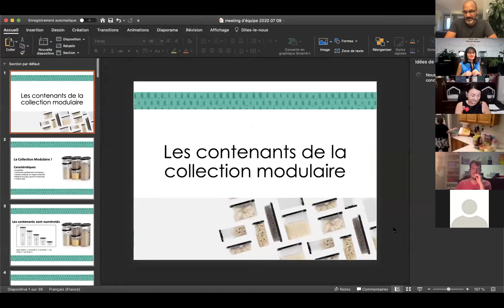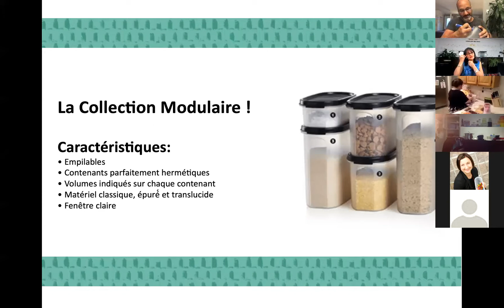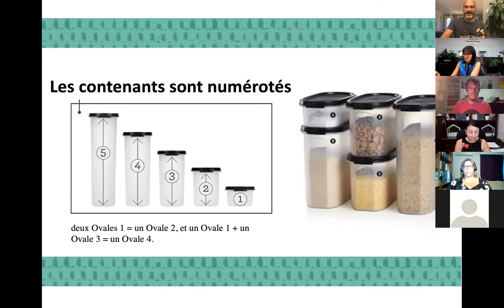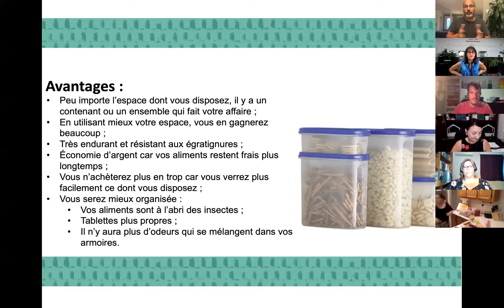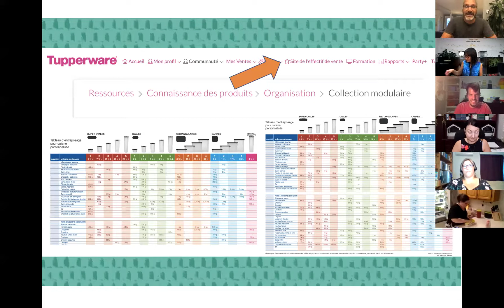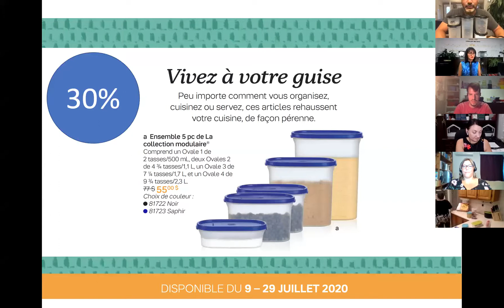Présentation de l'ensemble modulaire Tupperware avec Eric Moisan